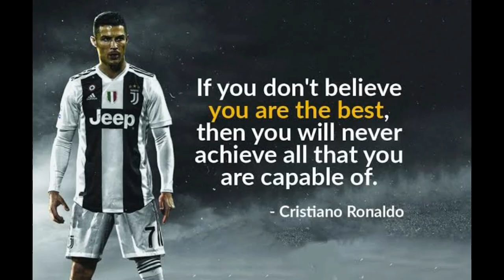Motivational quotes | for success in life